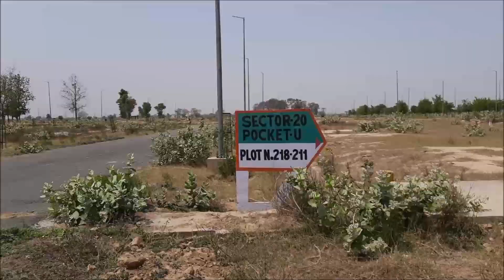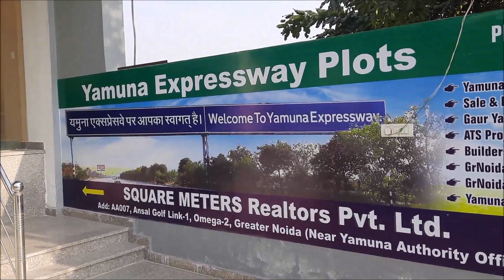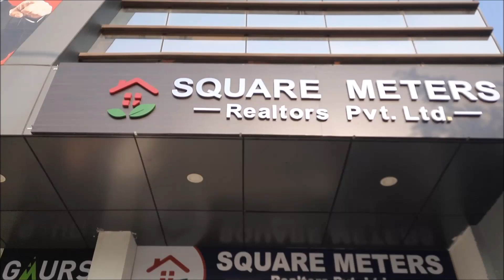YEIDA Plots 500 sqm Pocket U Sector 20 Yamuna Expressway, For Resale call@ 9717452701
This video shows latest site visit, progress and development of 500 meter Plots in Pocket U Sector 20 of Yamuna Authority on Yamuna Expressway. The video shows site visit and explains a lot of information about Pocket U, Jewar Airport and Film City. Pocket U is strategically located just opposite of Film City. The video shows plots demarcation, construction update, site visit, development progress and resale process. The video also shows actual ground coverage clips. These are Plots near Jewar International Airport and upcoming Film City in Sector 21 on Yamuna Expressway. These are Yamuna Authority plots near Film City on Yamuna Expressway.

Video by-
SQUARE METERS Realtors Pvt. Ltd.
Address - 007, Ansal Golf Link 1, Omega 2, Greater Noida, Near Yamuna Authority Office.

Follow us for latest updates on twitter @grnoidaproperty
For Resale queries, Please whatsapp or Call@ 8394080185 or 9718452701